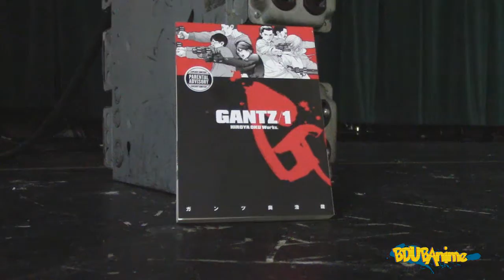REVIEW:Hunter x Hunter English Dub Episode 10:Hisoka and Leorio Shine!!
Another day of Toonami Gold,,Hunter x Hunter English Dub Episode 10 review! What are your thoughts?
/publisher/BDUBTheAnimeMaster